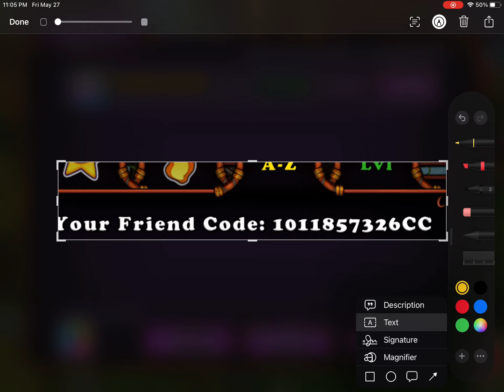My singing monsters friend code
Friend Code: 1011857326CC